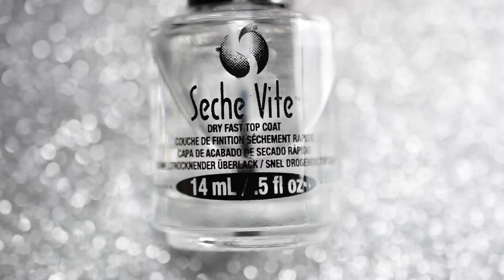Cute matte nails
●The products with a ★ were sent to me as press samples, any opinions are my own and 100% honest●